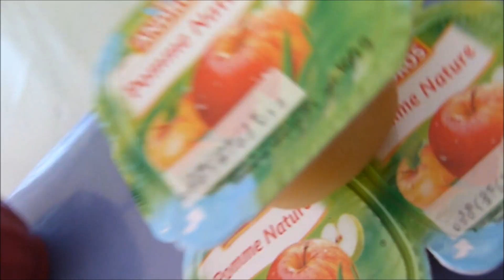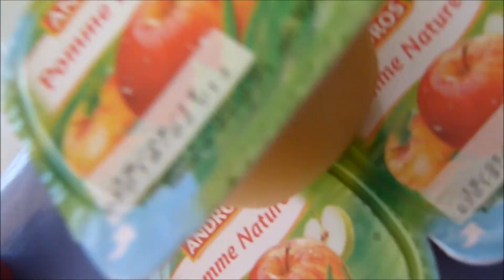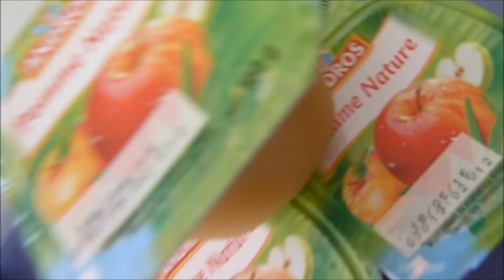Comment rapper sur une compote de pommes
P-O-MM-E

et noublié pa il éxiste ossi d con potes de paume en gourdde ;D